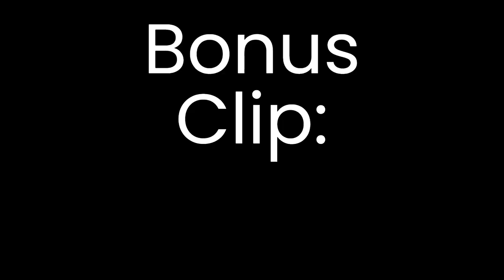Color Rush Minigame! (Gorilla Tag)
In This Video I Played The Color Rush Minigame In Gorilla Tag!

Let's Do OK!
help_yourself -Ezekiel